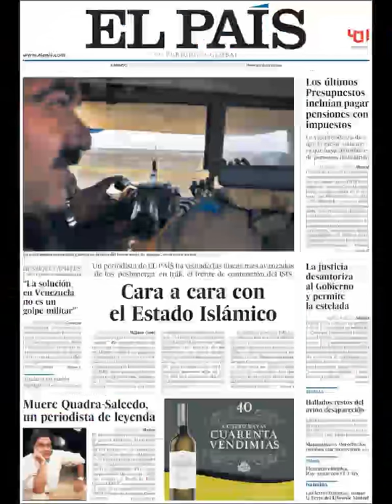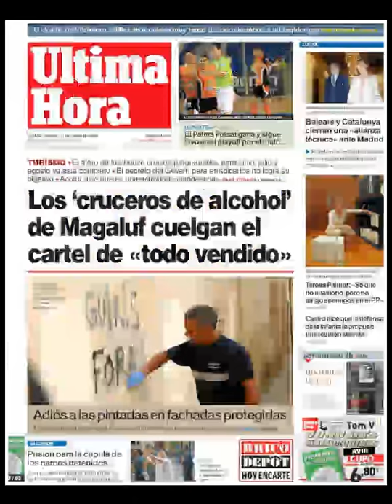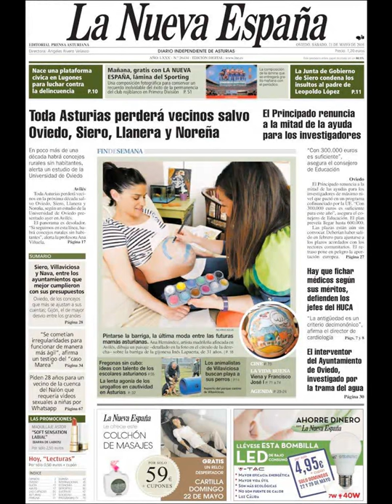Noticias Sábado 21 Mayo 2016 Principales Titulares Portadas Diarios Periódicos España Spain News